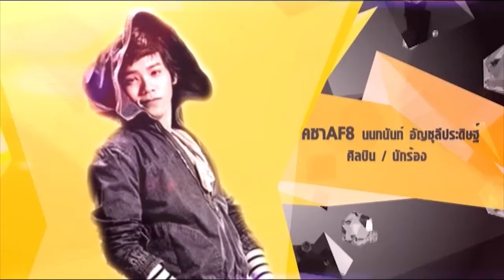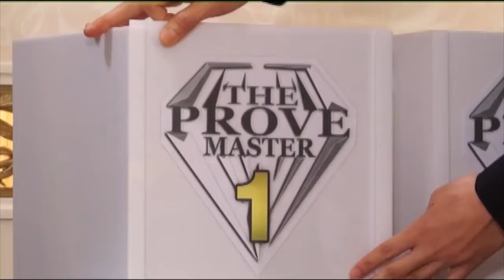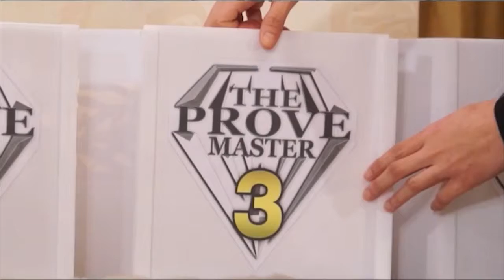The Prove Master คน-เล่น-ของ EP5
ผู้ดำเนินรายการ : สุริยน ศรีอรทัยกุล , หนูอิมอิม ก้าวมหัศาจรรย์
แขกรับเชิญ : สตางค์ ดิษย์ลดา ดิษยนันทน์ , คชา นนทนันท์ อัญชุลีประดิษฐ์